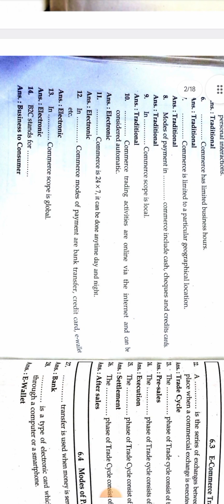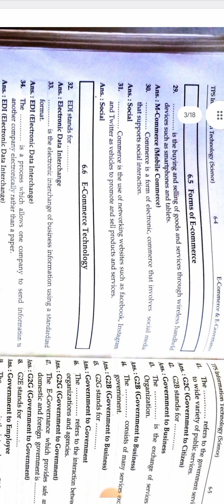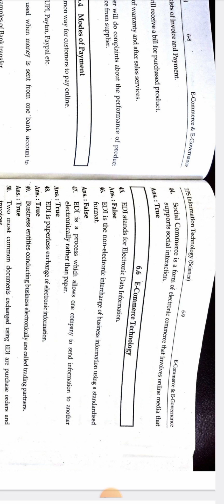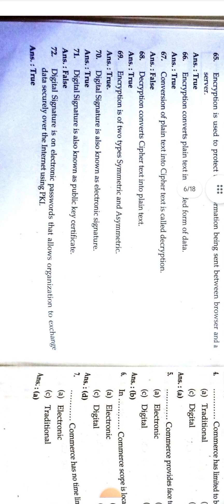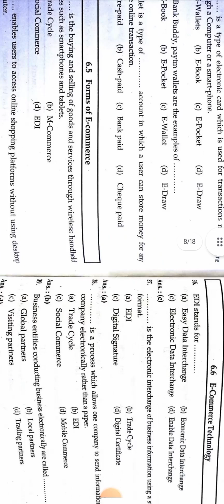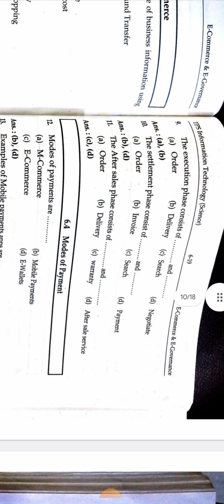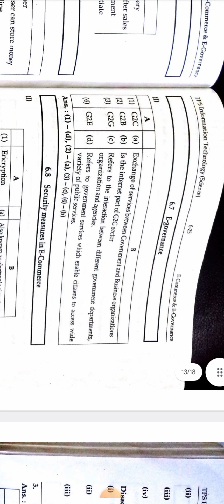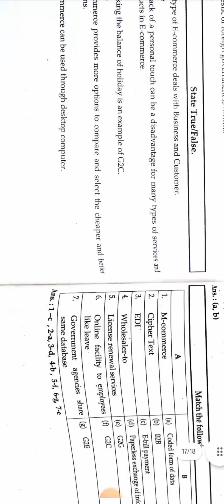TPS Book//chapter.6 E-commerce & E-governance//class 12 (Information technology) Maharashtra board